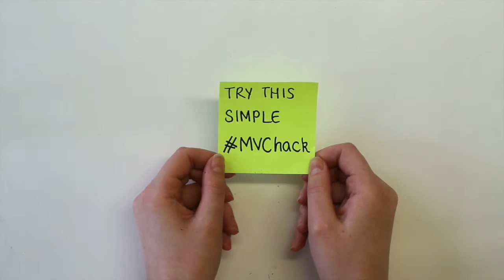Learn how to keep necklaces from tangling while travelling - MyVoucherCodes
- Avoid annoying jewellery tangles. Check out this quick video now to find out how to stop your necklaces from tangling up in your suitcase, so you'll look fabulous whatever the destination.